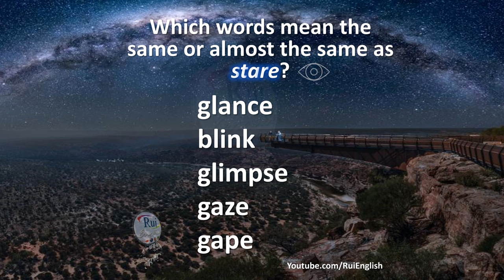Aula de inglês: Synonyms and shades